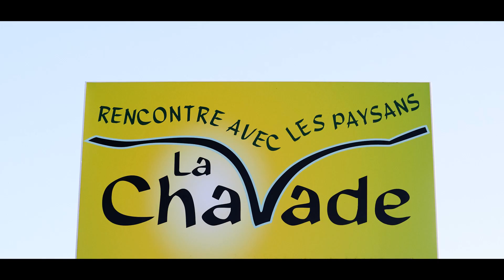Alain Testud, safranier - La Chapelle-Graillouse